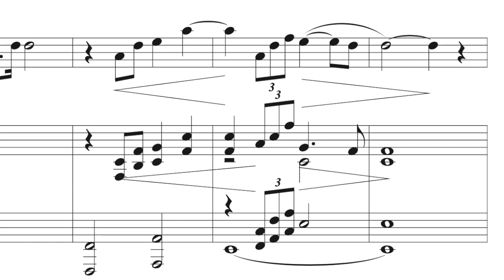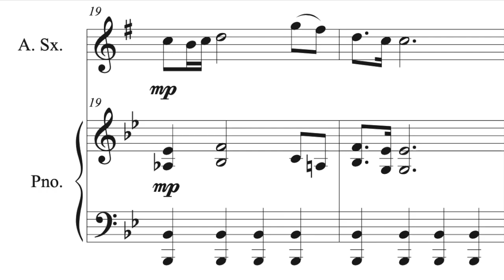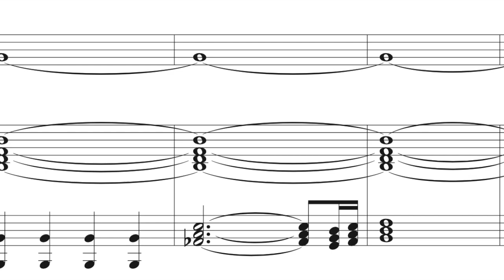Star Trek: DS9 Alto Sax & Piano - Link Below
Theme from Star Trek Deep Space Nine - Arranged by Challena Zellick for Alto Sax with Piano Accompaniment.
Purchase this arrangements below!

LLAP from (Challena) Eve Zellick of the USS King Edward NCC-74260